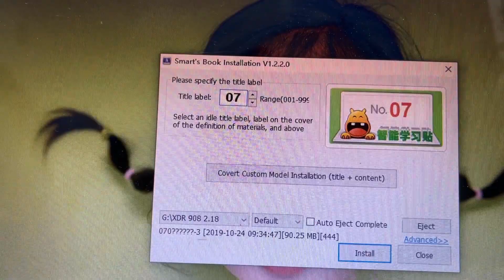音声データをインストール